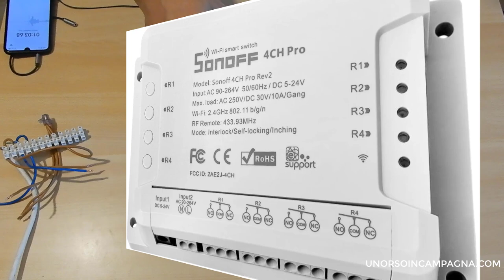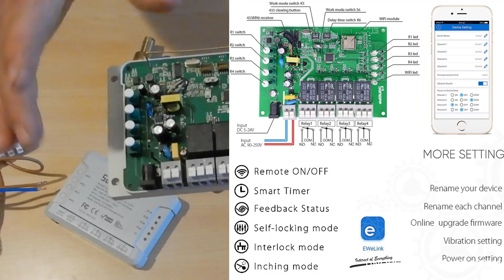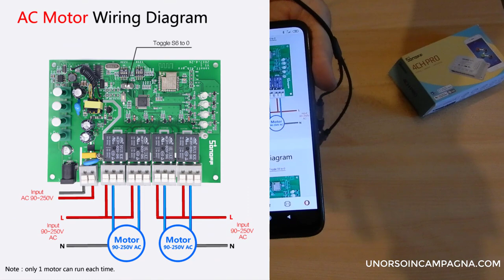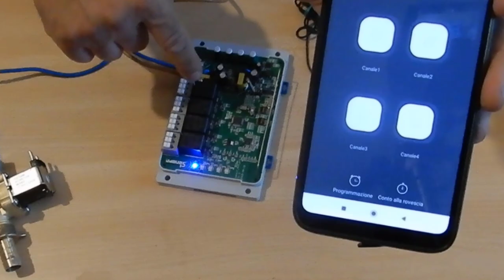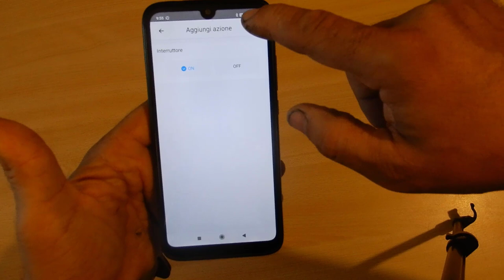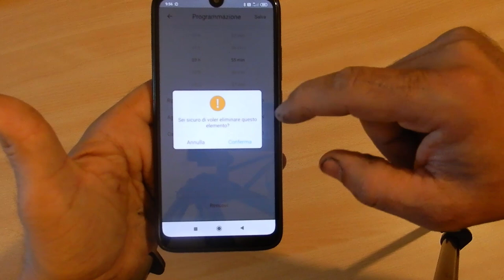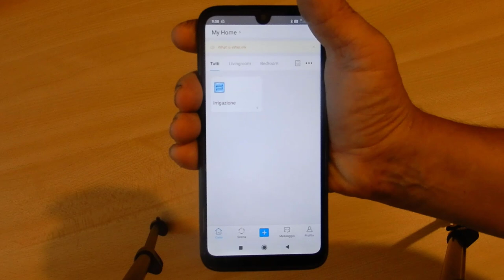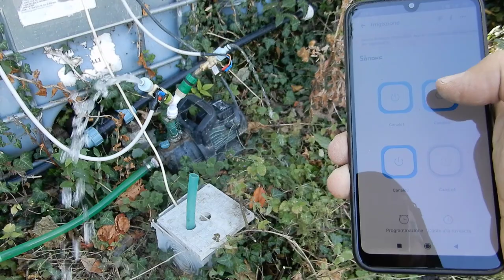Impianto di irrigazione a goccia WiFi, lo attivo da smartphone con Sonoff!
Vi presento un progetto semplice per realizzare un impianto di irrigazione a goccia pilotabile da smartphone! Ho usato una centralina Sonoff 4ch Pro e due elettrovalvole.